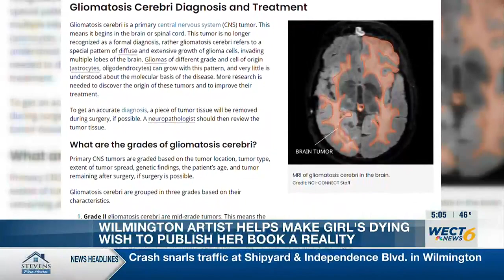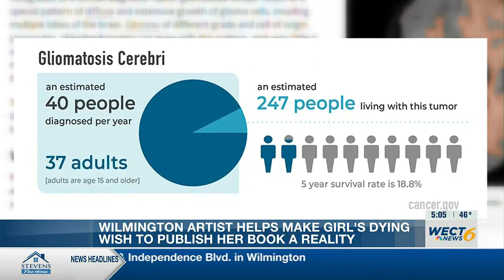Wilmington artist helps Make-A-Wish teen’s dream of publishing book come true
Ellena’s book, “Coconut and Charles,” launches on February 15, though it is available to preorder now.